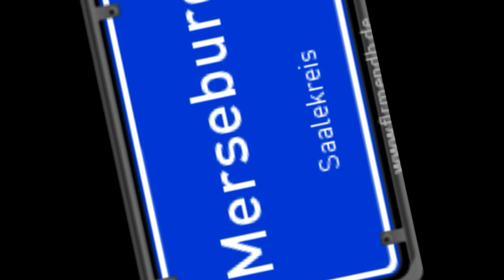MQ-Part2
Es ist das erste Video von Dash Castle. Dash Castle ist ein Duo und arbeiten nur via Internet zusammen. Das Programm was benutzt wurde, um diesen Song zu sampeln, ist magix soundpool.

Einfach ansehen und der Musik lauschen.

Das Video wurde im Auftrag von Dash Castle gemacht.
Dash Castle arbeitet mit East Silence zusammen und die Musik ist aus dem Hause:
EaSi HomeRecording 2013